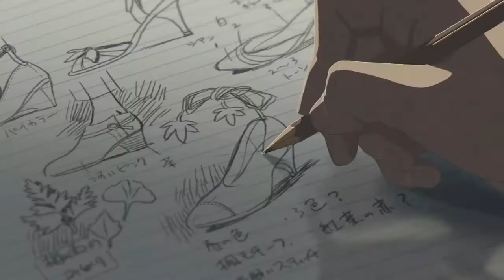La Vida Entera - Camila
Una linda canción  para un gran amigo
Animes: Garden of Words, Darker than Black, Magi  (Alibaba-Morgiana), The Money of Soul and Possibility Control.